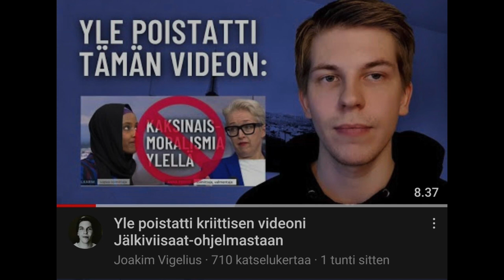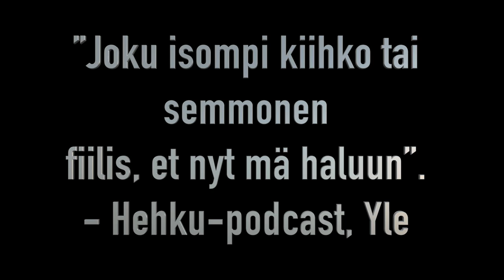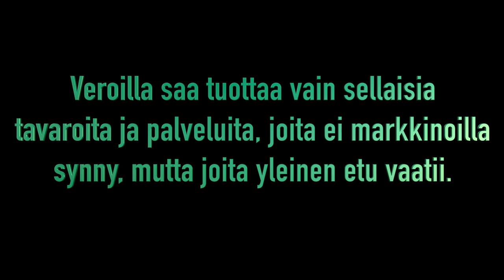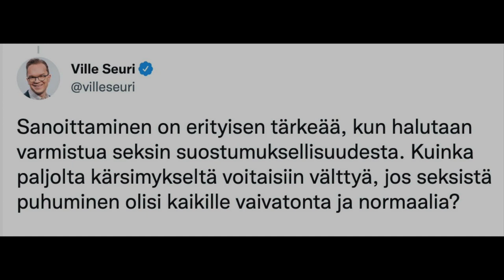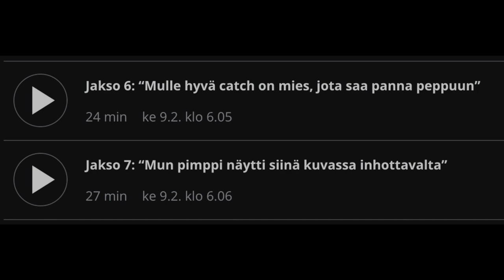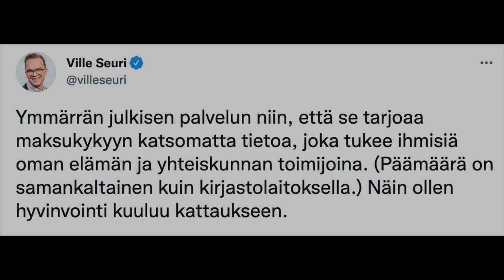”Nyt m**a sun pill**n” on Ylen mukaan julkista palvelua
Ivan Puopolo: Ei ole valtion asia, miten kansalaiset seksuaalisuuttaan toteuttavat.